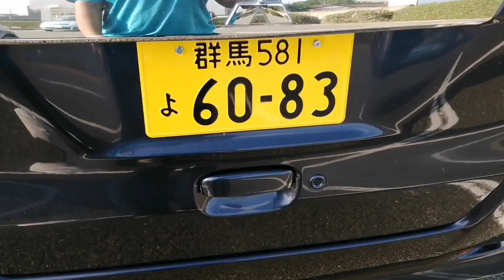Few Groceries Shopping+ Perfect Dinner Okro Soup// Cook With Me// Living In Japan VLOG 🇯🇵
Hey guys 🤗 so here's another interesting video for you so feel free to watch share like comment and also subscribe to my YouTube channel 🙏 let's be friends Facebook Ugo Micky Email